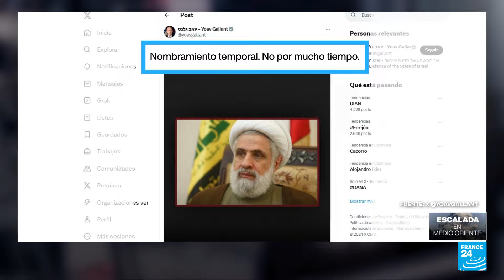Quién es Naim Qassem, nuevo líder de Hezbolá y sucesor de Hassan Nasrallah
Naim Qassem, uno de los fundadores e ideólogos de Hezbolá, es el nuevo líder de la milicia chiita. Durante más de treinta años fue secretario adjunto y portavoz del grupo islamista bajo el mando de su antecesor, Hassan Nasrallah, que murió el 27 de septiembre en un operativo israelí. Aunque Qassem ha participado más en política que en temas militares, tiene un discurso más extremista. Tras su nombramiento, Israel reaccionó con una amenaza en su contra.